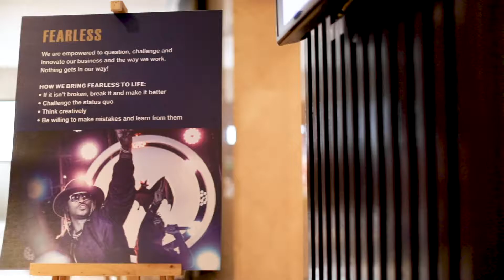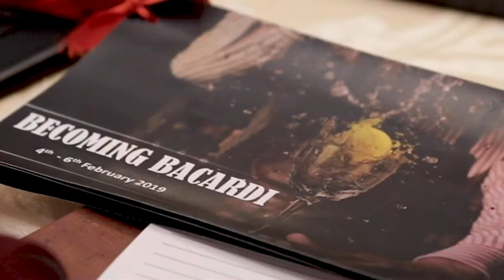Becoming Bacardi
Becoming Bacardi development program
corporate event video

Superfly Productions